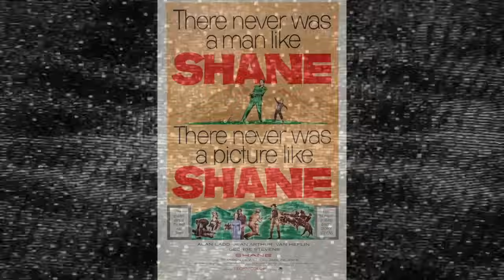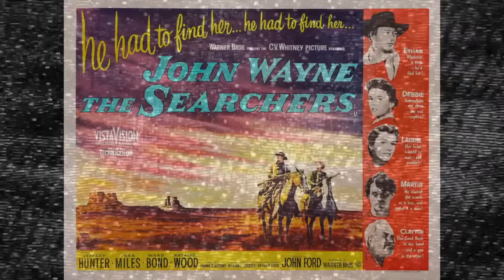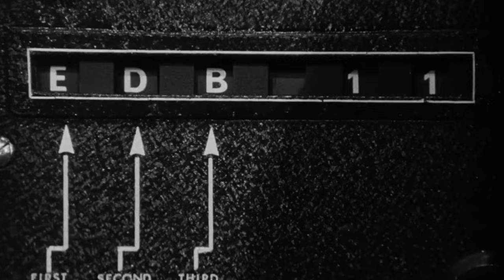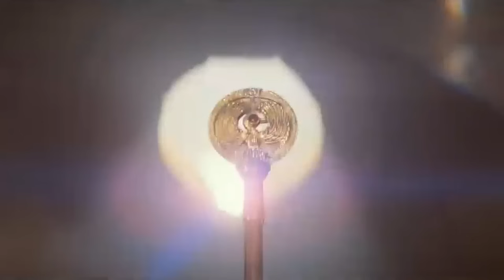10 Favorite Movies of Baby Boomers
As I sit around scratching my ass trying to think about what to do next as a video I came across a list of Baby Boomers favorite movies. As a Baby Boomer myself it caught my interest. This is a shaved down list today, also not my personal choice although I agree with some, if you guys like it I will follow up with some more, as usual. Of course there are some westerns in this eclectic group.